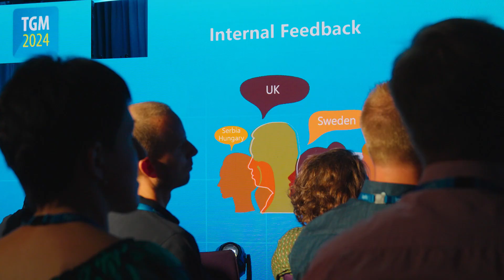Tapflo Group Meeting 2024 - Talks & Gala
🎥 Here’s another sneak peek from the Tapflo Group Meeting! 🌟

In the picturesque town of Władysławowo, we came together to enhance our understanding of pump production and sales, along with important discussions on our marketing strategy. Our core values—commitment, quality, and simplicity—continue to inspire our growth and innovation. 🚀

✨ The Tapflo Group Meeting is always an incredible opportunity for networking, team bonding, and plenty of fun! The energy during the presentations was fantastic, and we had a great time competing in the Tapflo Challenge for the title of best team! 💪🤝

🎉 The Gala was a perfect conclusion, allowing us to celebrate exceptional achievements. A special shoutout to our team in Turkey for winning the prestigious Golden Pump! 🏆🇹🇷

We’re already looking forward to the next gathering. Were you there with us? 💬👇

The company specializes in developing and manufacturing compressed air-powered diaphragm pumps and centrifugal pumps for industrial applications.